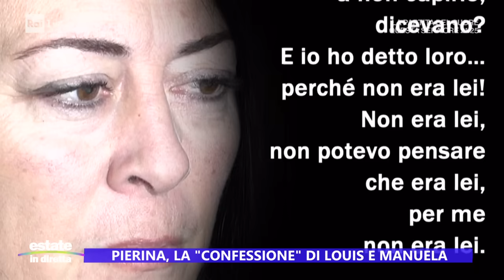Omicidio Paganelli, i messaggi tra Louis e Manuela - Estate in diretta 17/07/2024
- Il movente del delitto di Pierina Paganelli secondo gli inquirenti sarebbe rivelato anche dai messaggi telefonici tra Louis Dassilva, indagato per l'omicidio della donna, e Manuela Bianchi. I messaggi della coppia risalgono anche a pochi giorni prima della morte di Pierina Paganelli. Manuela Bianchi per 7 ore è stata interrogata in questura a Rimini: "Sorpresa dall'arresto di Louis ma non ho nessuna paura".